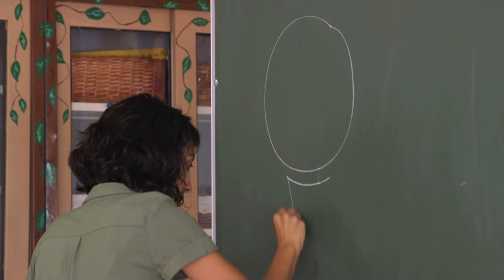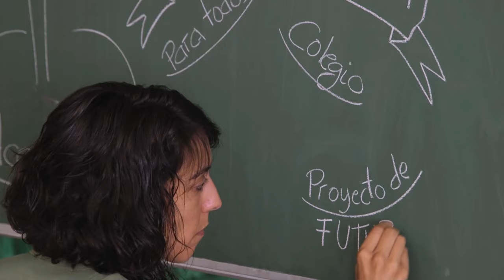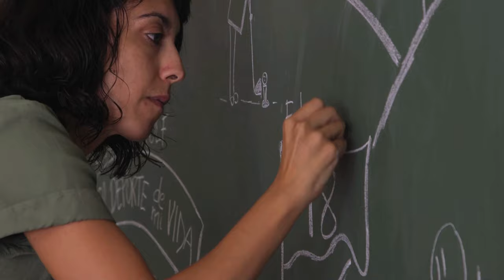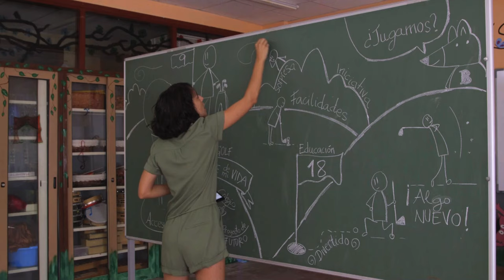Programa Golf en Colegios de la Federación de Golf de Madrid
El programa “Golf en Colegios” de la Federación de Golf de Madrid, consiste en incluir el golf como materia reglada dentro de la educación física. Se trata de un programa de formación basado en TPI (Titleist Performance Institute).
Lleva desde finales del 2013 y nace con la finalidad de acercar al golf a todos los niños y que tengan la oportunidad de probarlo gratis.
Esta dirigido a colegios públicos, privados y concertados.

Desde la federación se firma un convenio con los colegios y campos más cercanos a dichos centros.